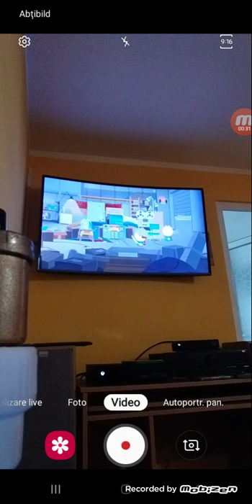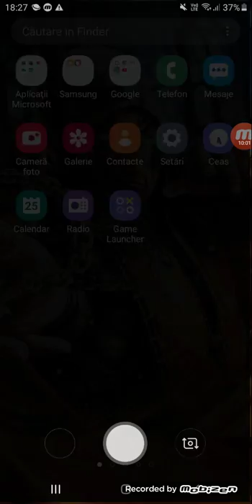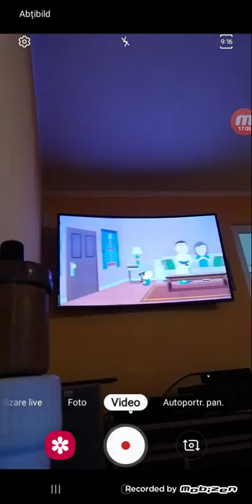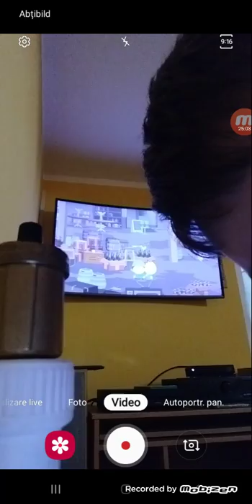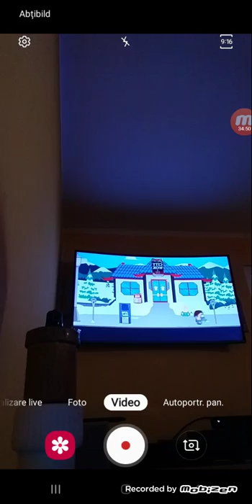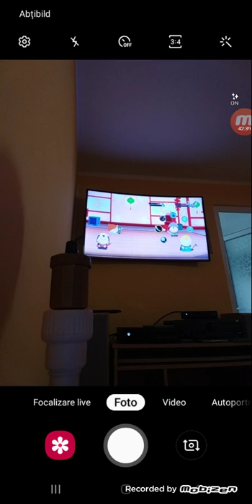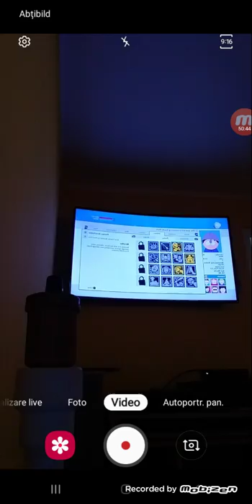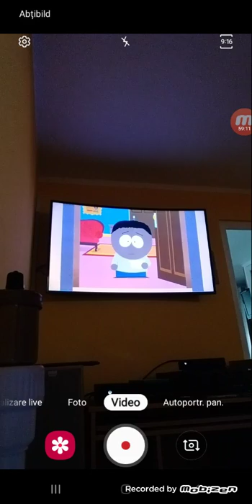ANTONIO JOACA SOUTH PARK THE STICK OF TRUTH EPISODUL 3 PROBLEME CU MONGOLEZI